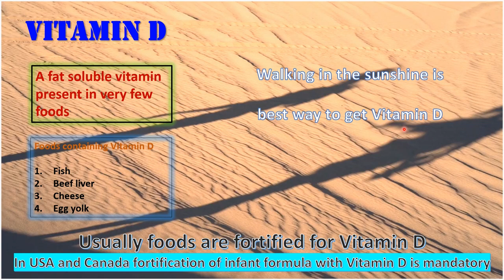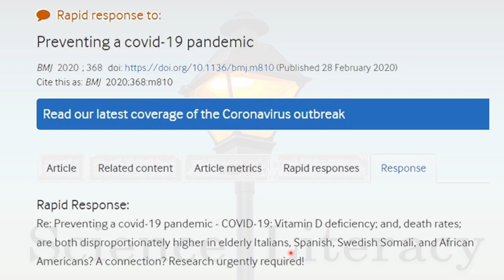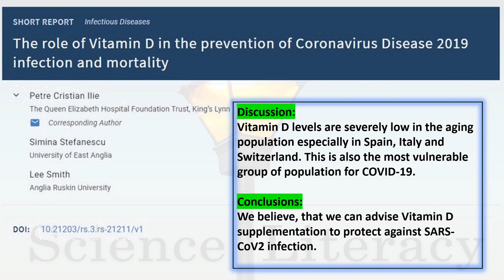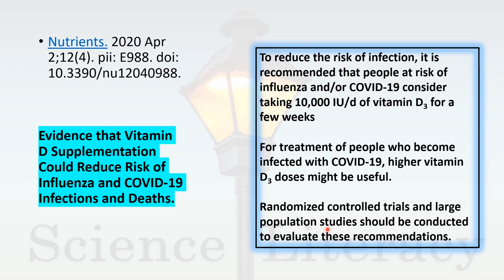Fighting with COVID 19 Boost Your Vitamin D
Vitamin D
Walking in the sunshine is best way to get Vitamin D

Foods containing Vitamin D
Fish
Beef liver
Cheese
Egg yolk
Usually foods are fortified for Vitamin D. In USA and Canada fortification of infant formula with Vitamin D is mandatory.
COVID-19 is associated with excessive inflammatory responses and Vitamin D has anti-inflammatory properties

Every virus including SARS-CoV2 infection is severe among people with reduced immune function
Vitamin D – a good immunomodulator, good nutrient and beneficial hormone

Vitamin D deficiency is common in people who develop ARDS
Thorax. 2015 Jul;70(7):617-24. doi: 10.1136/thoraxjnl-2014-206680. Epub 2015 Apr 22.